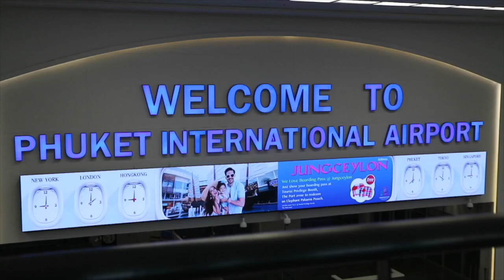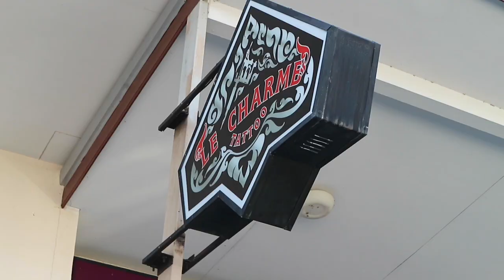How I started Tattooing PART 2 | My Tattoo Apprenticeship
I'm sharing part 2 of my story on how I started tattooing; starting in Thailand, with an apprenticeship and going to tattoo school. I tell you about my first time touching skin, doing half a sleeve and a portrait within my first weeks tattooing and where it all got me.